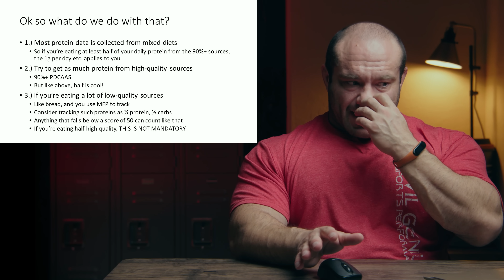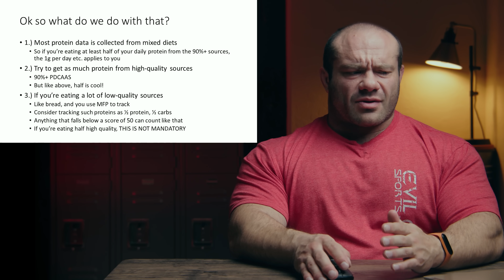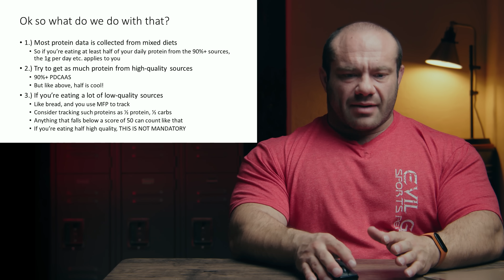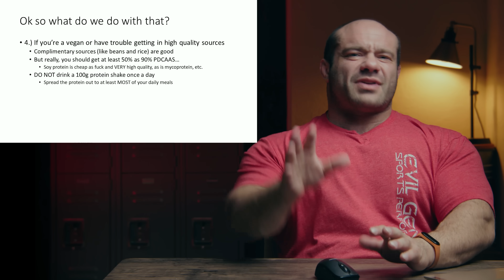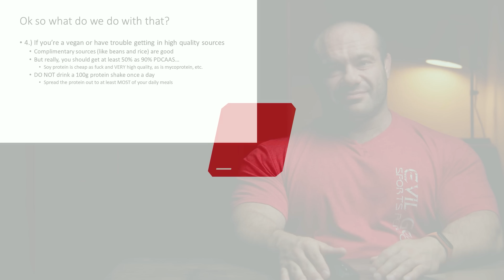How To Choose The Best Quality Proteins For Muscle Gains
0:00 Protein Quality
1:27 PDCAAS
4:15 PDCAAS Range
7:14 Now what?
10:47 Navigating low quality sources
16:34 Taming Dragons